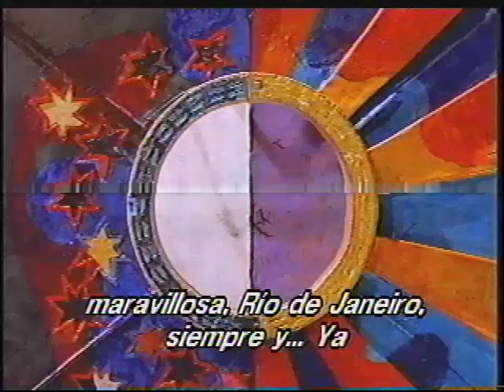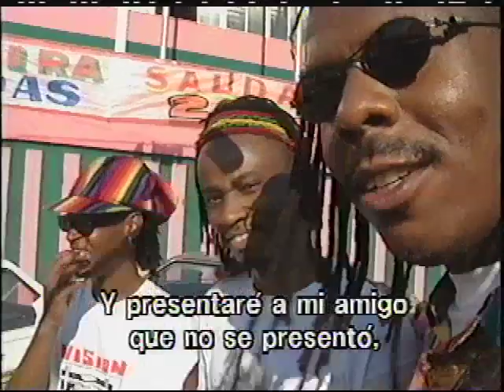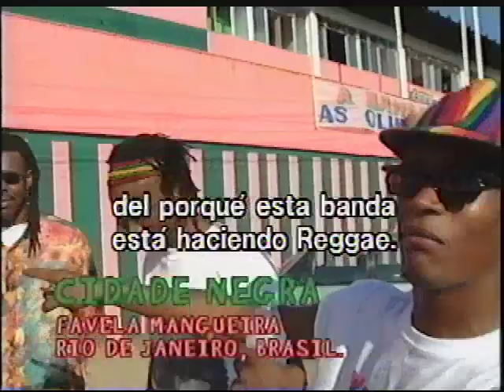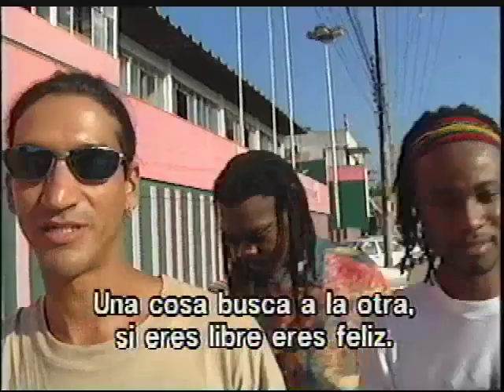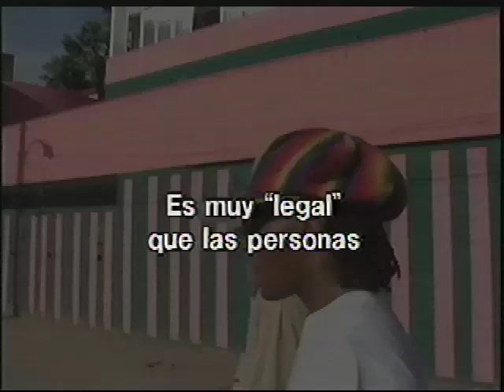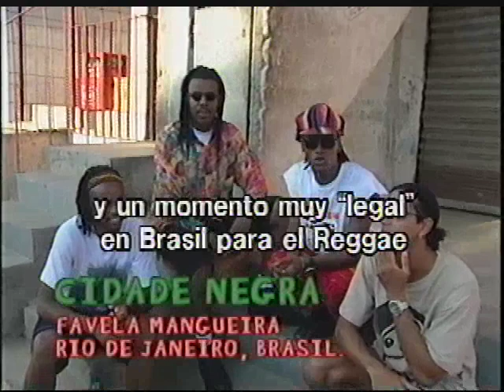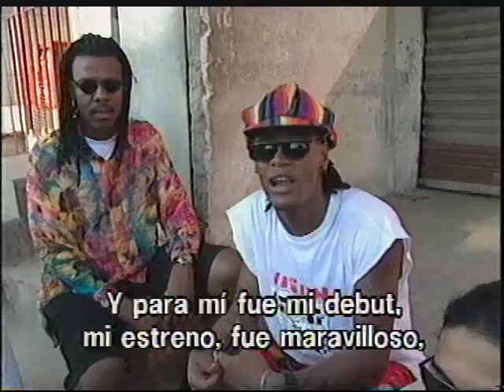Cidade Negra na favela mangueira (Subtitulos español)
Interview and gig fragments with the brazilian reggae band "CIdade Negra". 1996. Directed by Edmundo Bracho & Alberto Negron.